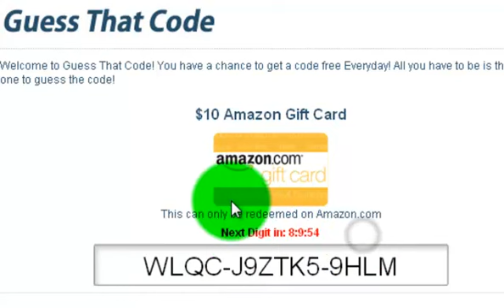Free Amazon Gift Cards No Hacks!!!!!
Sign Up! :)